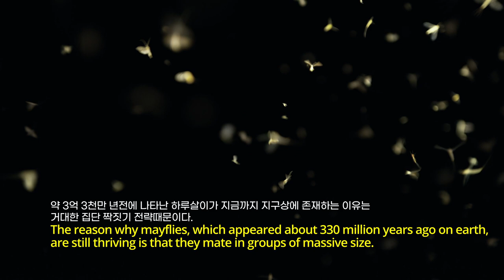🐛 Mayflies Become Imagos after Waiting 3 Years as Caterpillars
This video is the clip from EBS Docuprime [The Strategy of an Organism: Reproduction] - Part 1: Endless Choices

Mayflies are small insects that are known for their short adult lifespan, often lasting only a day or two. They are found in various aquatic environments, such as rivers, lakes, and ponds.

Mayflies have a distinct appearance with delicate bodies, long antennae, and two or three long tails at the end of their abdomens. They have transparent wings that are held upright when at rest.

The life cycle of a mayfly begins in the water, where they lay their eggs. These eggs hatch into aquatic nymphs, which live underwater and undergo several stages of growth. Mayfly nymphs are typically characterized by their flattened bodies, multiple gills on their abdomens, and strong legs for crawling on surfaces.

Nymphs feed on algae and other organic matter in the water, and they can spend several months to a few years in this stage, depending on the species. Once they reach maturity, mayflies emerge from the water as winged adults.

Adult mayflies do not feed and have a relatively short lifespan, typically only a few hours to a couple of days. Their primary focus during this time is to mate and reproduce. They engage in large swarms or mating flights, where males and females come together to reproduce. After mating, females lay their eggs in the water, completing the life cycle.

Mayflies are important insects in aquatic ecosystems, playing a significant role in nutrient cycling and serving as a food source for other organisms. Despite their short adult life, mayflies are fascinating creatures with unique adaptations for their specific habitats.